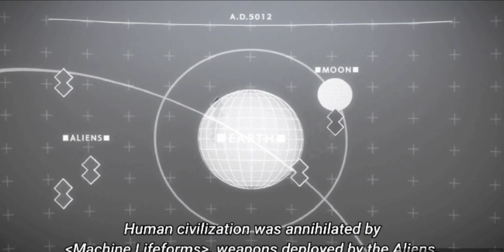Cyborg reacts to Nier: Automata Ver1.1a episode 2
Nier: Automata Ver1.1a started off very confusing and this episode seems as if it's episode 1

Anime
Nier:AutomataVer1.1a